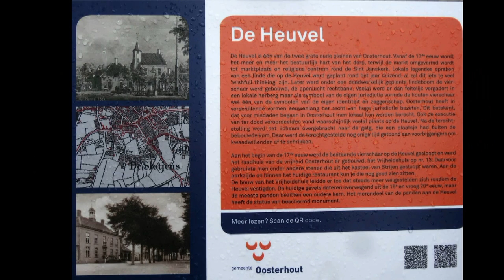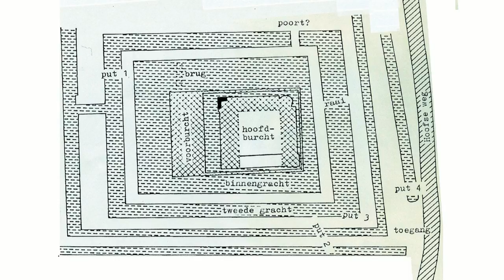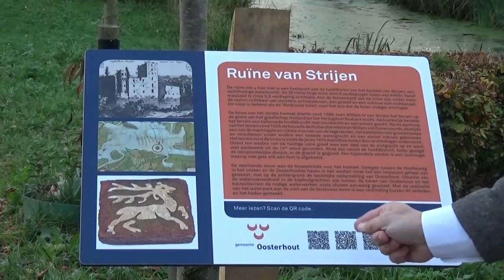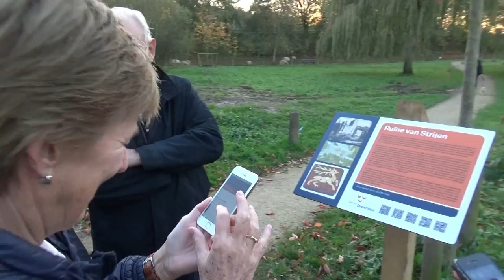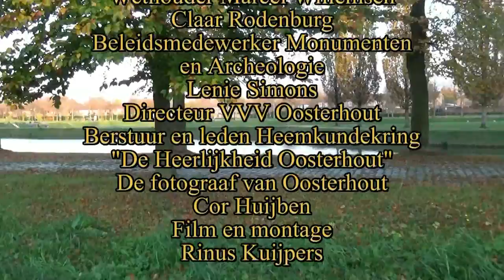Marcel Willemsen onthult het informatiebord bij de "De Slotbosse Toren"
Gemeente en VVV geven meer bekendheid aan de monumenten en bezienswaardigheden van Oosterhout